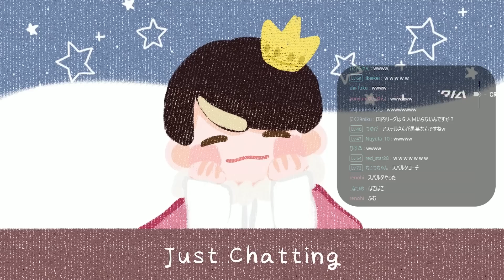新CR Astellコーチは厳しいらしい【neth切り抜き】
【アーカイブ】
※Twitchアーカイブは2ヶ月で削除されます
※多少の聞き間違いはご了承ください(特に外国語)

【目次】
00:00 スパルタAstellコーチ
00:56 めでゅ
01:24 IGLは誰？
04:02 じじいは何歳から？
07:30 横アリで歌いたい
07:57 ED